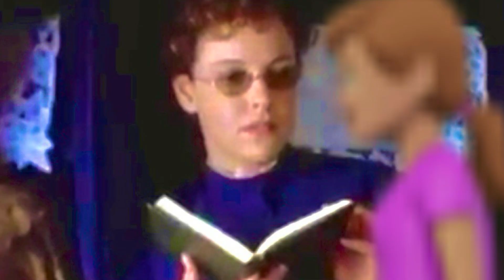Annie Sullivan x Imagination Is Magic: A Thousand Years